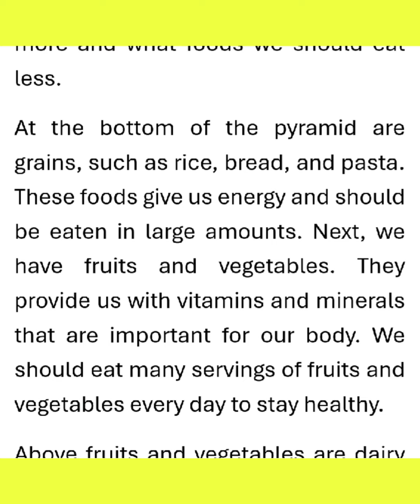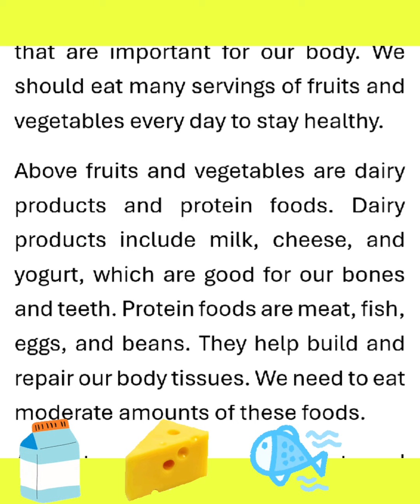Food Pyramid Essay Writing in English 250 Words Paragraph, Information or Short Note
Food Pyramid Essay Writing in English 250 Words by Smile Please World paragraph, information or short note